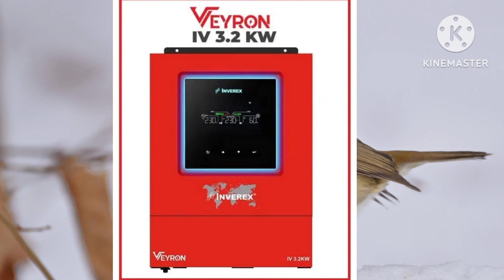Soler Inverter praise New . انورٹر ریٹس اتنے کم